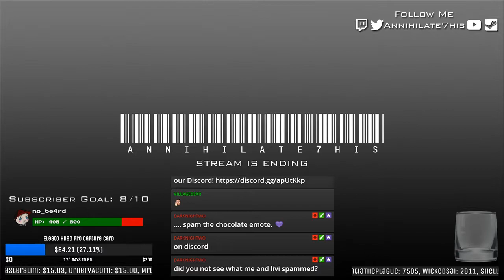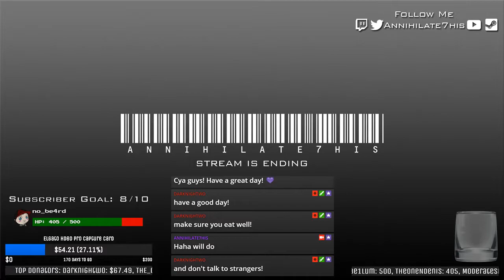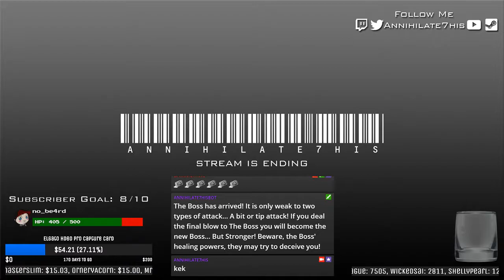Shoot em' Up? RPG? Let's Play some Drifting Lands! (Part 9)